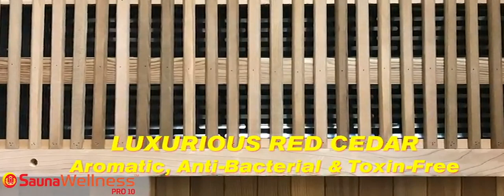SaunaWellness 10 Saunas — The World's Most Luxurious and Premium Systems